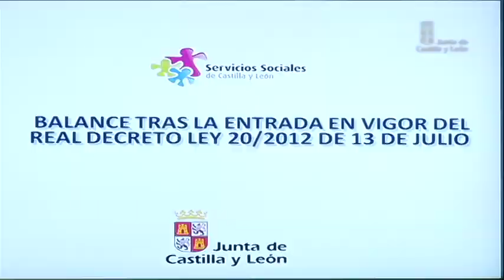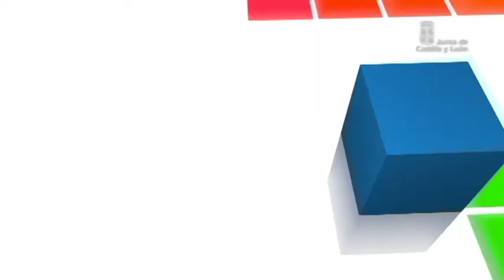Balance anual de la Ley de Dependencia